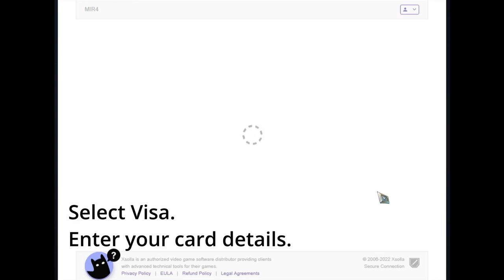MIR4 | How to purchase Gold coins and redeem it.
This is a guide on how to purchase Gold coins from the MIR4 shop.